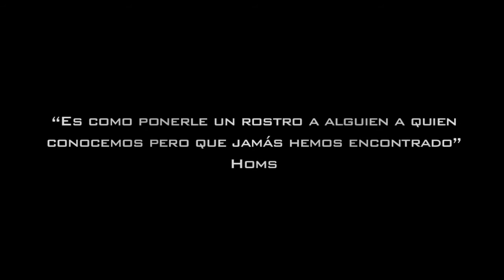Millenium Novela gráfica - Trailer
La exitosa saga de Stieg Larsson, como nunca la viste.
Próximamente en las mejores librerías y comiquerías.